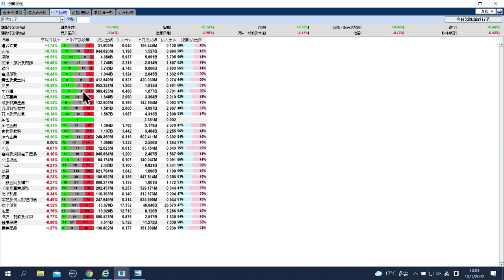【石Sir午市閒談】今日推介兗礦能源｜阿里健康、信達生物、保誠、奧園、海底撈最新部署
恒生指數中午收報24421點，升19點。期指應如何部署？《香港經濟日報》專欄作者石鏡泉（石Sir）推介兗礦能源（01171），另亦會分析阿里健康（00241）、信達生物（01801）、保誠（02378）、奧園（03883）、海底撈（06862）最新部署，詳情待石Sir為你分析。